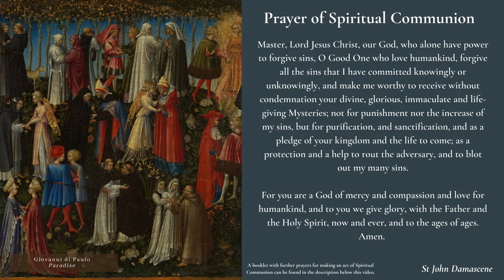Blackfriars Oxford Mass (03.11.21) | Feast of St Martin de Porres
Daily Mass Live Stream from Blackfriars, Oxford